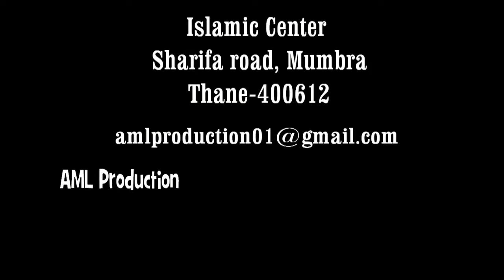Real Life After Death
Real Life is After Death.
Must Watch. By Taufique Aslam Sb